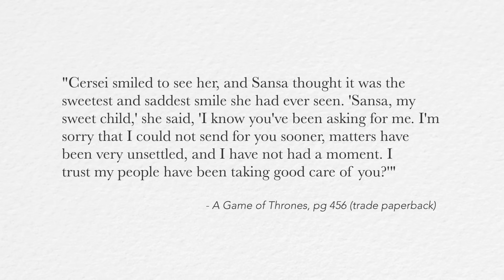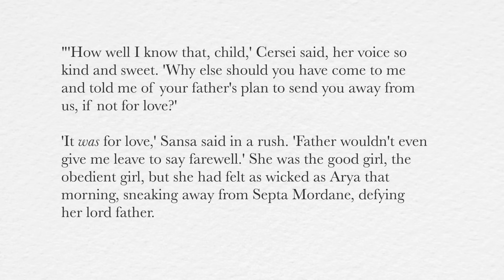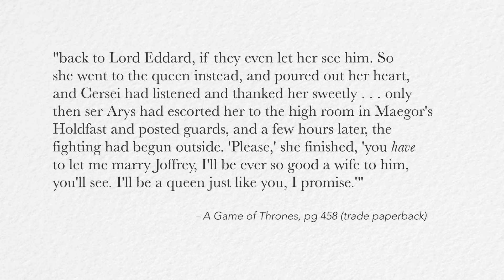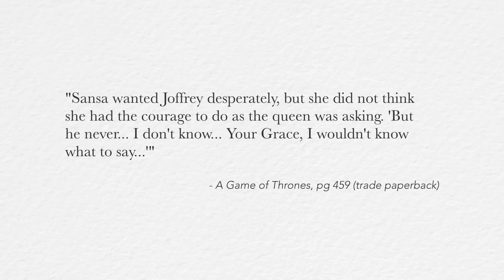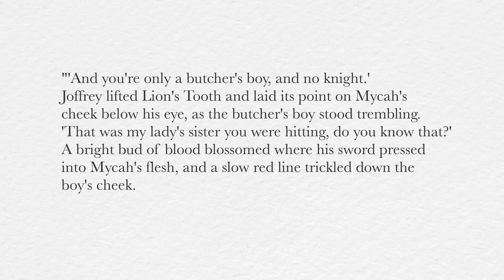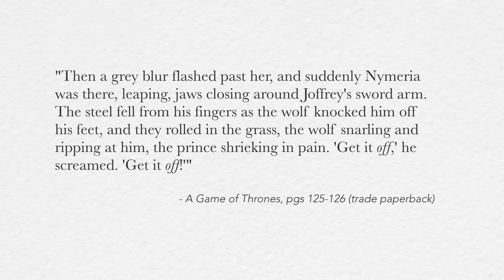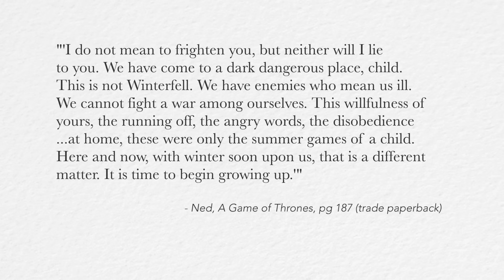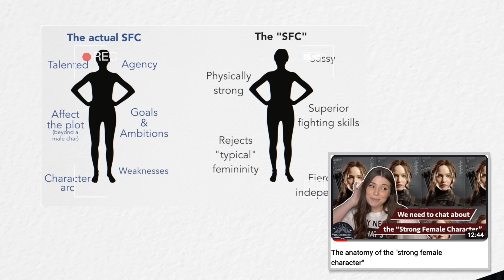In defense of Sansa Stark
I'm here to say it: the A Song of Ice and Fire fandom is too hard on Sansa stark, and today I do my best to defend her from the haters 😭 Also thank you to Mr. Bookborn (as he calls himself) for the cameo in today's video lol Tell me if I changed your mind at all on Sansa, or if you already had the correct opinion ;)

chapters
00:00 - Intro
00:45 - The fandom and Sansa
02:33 - Sansa as a character
03:49 - Sansa/Ned death scene
12:30 - The Mycah of it all
16:40 - Historical accuracy
19:59 - Boy stuff rules, girl stuff drools: internalized misogyny
24:47 - tl;dr
25:40 - Conclusion

books
A Game of Thrones by George RR Martin
A Clash of Kings by George RR Martin
A Storm of Swords by George RR Martin